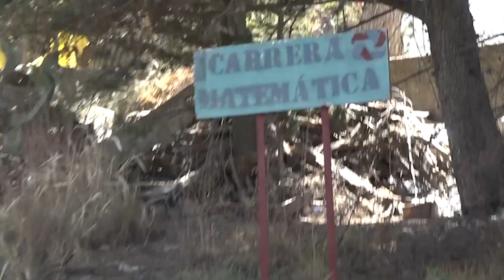Acto de entrega de espacios asignados a carreras de la Facultad de Ciencias Puras y Naturales.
En un ambiente festivo, se realizó el acto de entrega oficial de espacios asignados (con una superficie total de 6.830 m2) en el Campus Universitario de Cota Cota a las carreras de Estadística, Ciencias Químicas, Informática y Matemática, dependientes de la Facultad de Ciencias Puras y Naturales.